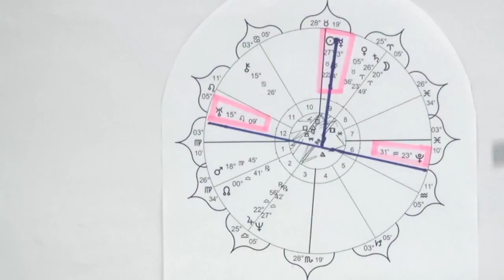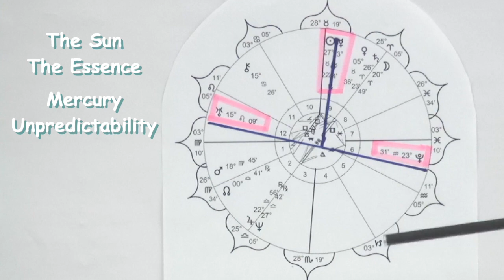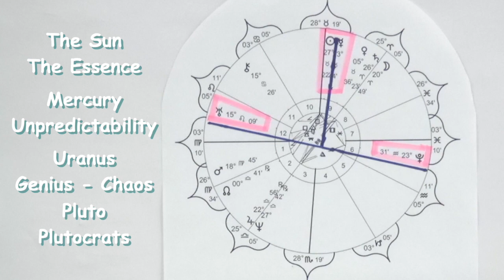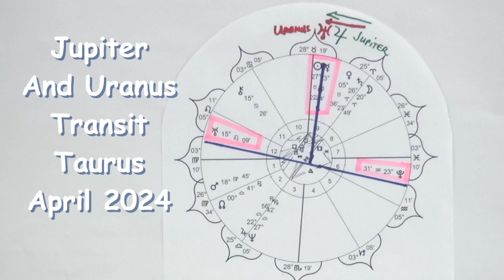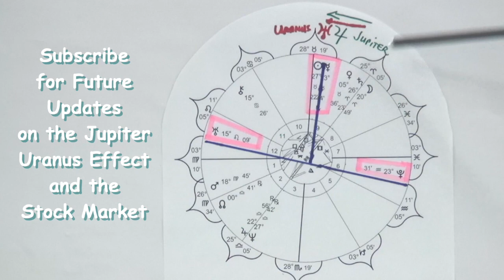Stock Market Boom or Bust April 2024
This video discusses the Jupiter Uranus effect on the Stock Market for April 2024. Will it go Boom or Bust?